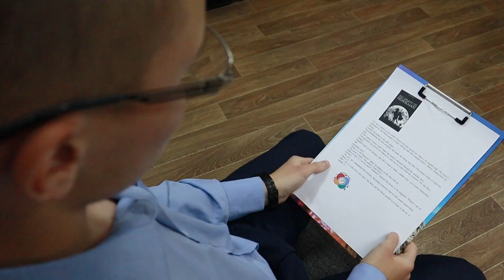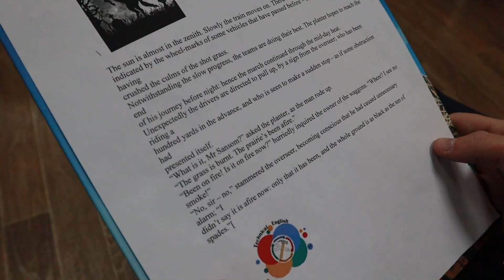Кванторианцы из Клинцов приглашают всех желающих принять участие в лингвистических челленджах